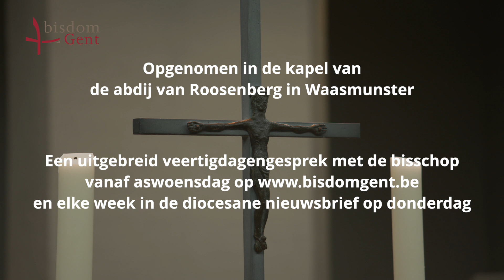Bij het begin van de veertigdagentijd 2021 - boodschap van bisschop Lode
Vanuit de sobere kapel van de Roosenbergabdij in Waasmunster, roept bisschop Lode op om ook deze veertigdagentijd in corona te beleven als een bijzondere tijd van herbronning.